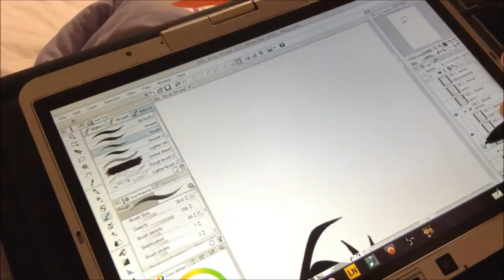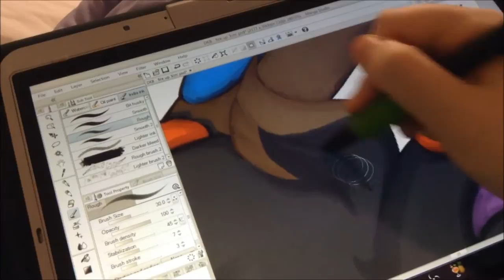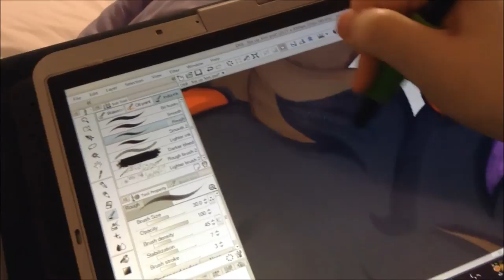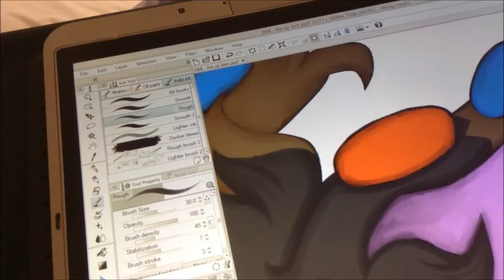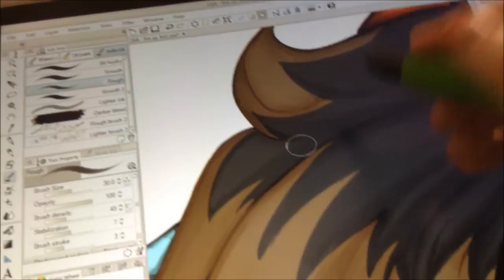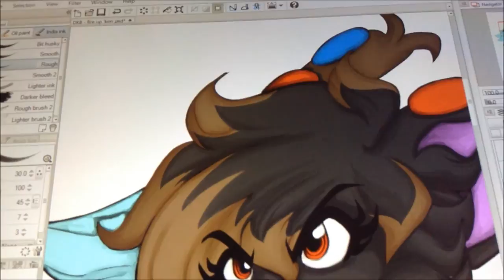Short video live - work on DK painting artwork for the FrightingGame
here i made a short video for all so all wonder all what kind work pc i am useing is a laptop Elitebook tablet 12 inch and painting on is manga studio 5 and for the Demonkats artwork frighting game

and yes my voice is very bad on the end video so that why i never what to talk on when i recoded my work so that why i hate it when i hearing me talk on it but i add a music for all so you wont be bored watching so then but hope not block then too
as you know that i got only left arm to hold my ipod to record me Drawing so i can't record long because is hard for me too that why the Camera not right for holding it so i got tired to hold it but i hope find a way to get something to hold my ipod for me as i record doing my work then
so that all all wonder what i am doing lately been busy work on the Game for it so here me paint the artwork of kim and Demonkat but other soon when i do just what finish this so i could move on to the next artwork to do then

Hp Elitebook 2760p with Wacom Driver of EMR with two touch points only

before i start paint it

of the Demonkats Frighting Elemants

so enjoy what i got for know the short video and not best could do

Demonkats Characters & Artwork by me.demoncat8